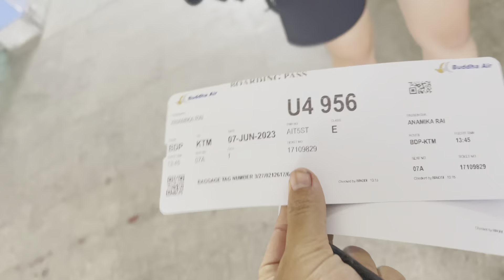My sisters first flight ✈️ experience